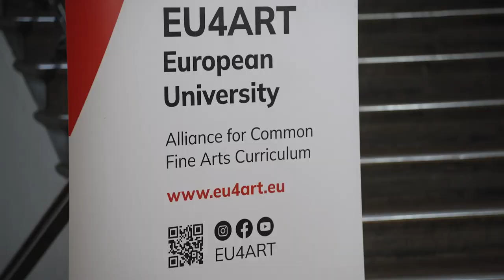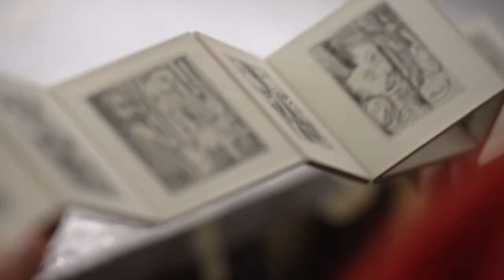EU4ART Graphic Workshop | Art Academy of Latvia | 2023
The Art Academy of Latvia and University of Fine Arts Dresden presents EU4ART short-term international staff mobility between partner institutions to teach / do research / work and equip students with a board range of forward looking skills for a Graphic Artists.